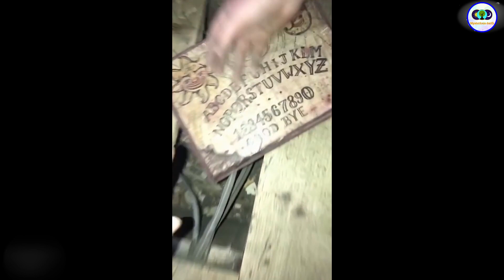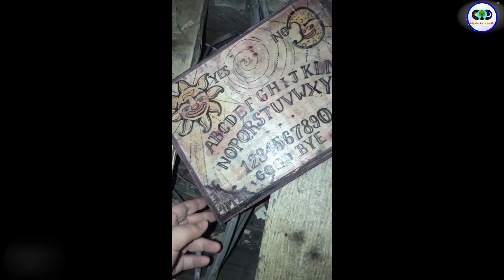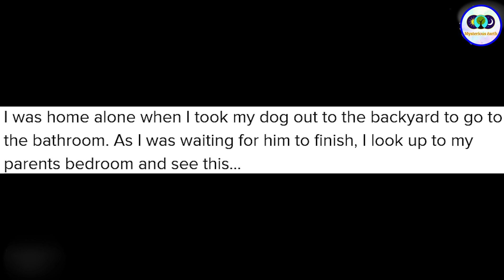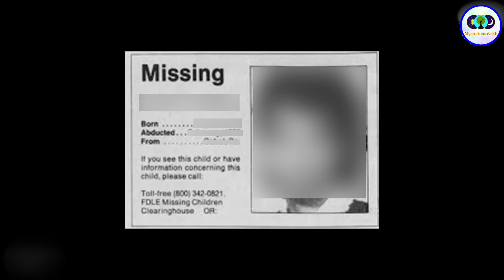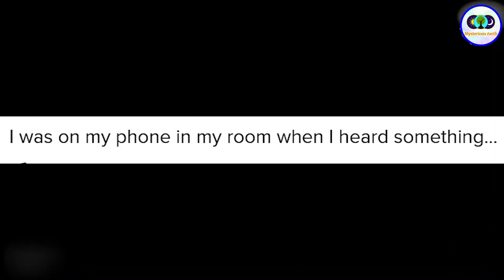real ghost caught on camera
भूतिया घटनाएं जो सच हो गई || Urban legend unsolved mysteries incident

Real ghost caught on camera || कैमरे में कैद असली भूत|| mysterious creepy video

In this video with my voice over for educational and knowledge purpose only. Everything i discuss in this video elaborately. This video increase your knowledge about this topic. Keep watching my videos. real ghost video horror video |1. real ghost video 2. scary video 4. caught on camera 5. paranormal activity